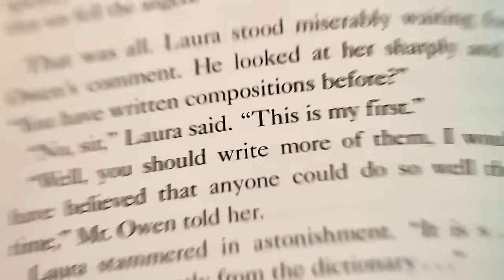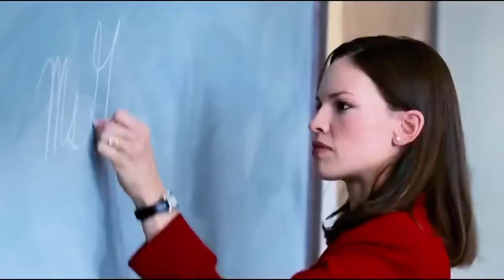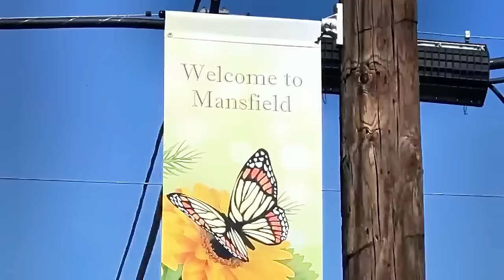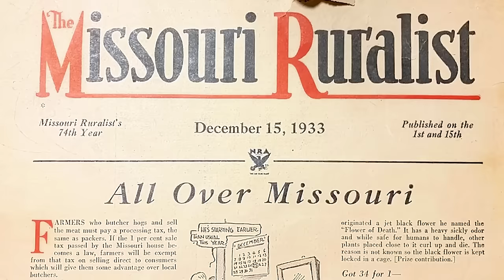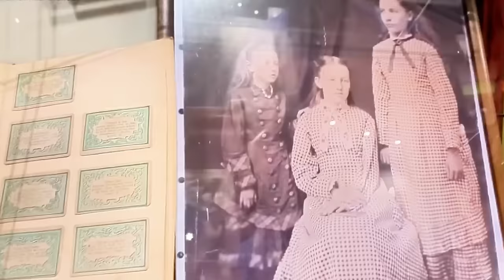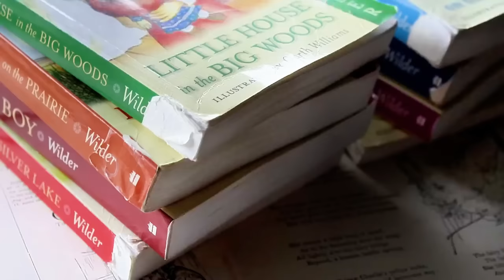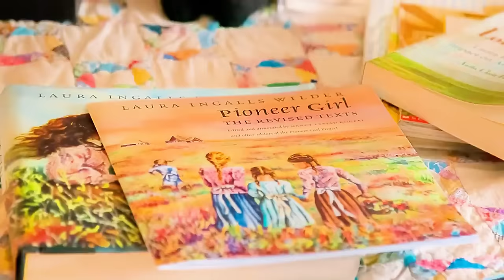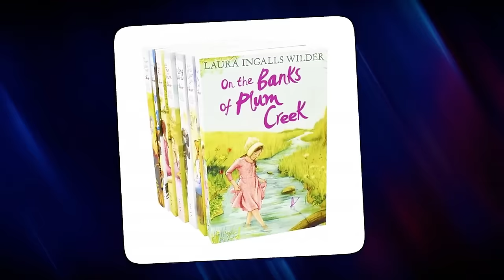The Real Story of Laura Ingalls and Almanzo Wilder Is Simply Tragic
The video dives deep into the genuine narrative of Laura Ingalls and Almanzo Wilder, weaving a story that merges with the broader American history and encapsulates the essence of the pioneer period. It begins with an insight into Laura's upbringing and her family's heritage, shedding light on her links to significant historical figures and the impact of her family's numerous moves on her life and outlook.

Progressing to the touching yet intricate tale of how Laura and Almanzo came to meet and marry, it underscores the strong connection they shared, notwithstanding the considerable age gap and the societal expectations of their era. The narrative then takes a sorrowful shift, detailing the adversities they endured together, such as the death of their newborn son and Almanzo's battle with illness.

Their quest for a better existence, from the harsh winters in Minnesota to Florida's humid conditions, and ultimately settling at Rocky Ridge Farm in Missouri, showcases their perseverance and capacity to adapt through relentless challenges.

At Rocky Ridge Farm, the video depicts the Wilders' efforts in transforming a barren land into a prosperous, multifaceted farm and traces Laura's evolution into a writer. This journey culminates in the creation of the celebrated "Little House" series, blending autobiography and fiction to portray life as pioneers.

Concluding, the video contemplates their later years and enduring influence. It delves into how their lives and literary works have continued to resonate and motivate, with Rocky Ridge Farm embodying their lasting legacy.

Embedded in historical depth and personal trials, this story provides a comprehensive insight into the actual lives behind the renowned "Little House" saga. It narrates a story of love, tragedy, tenacity, and the perpetual quest for adventure.

Which aspect of Laura and Almanzo's journey strikes a chord with you?